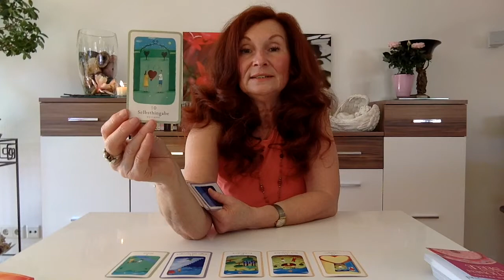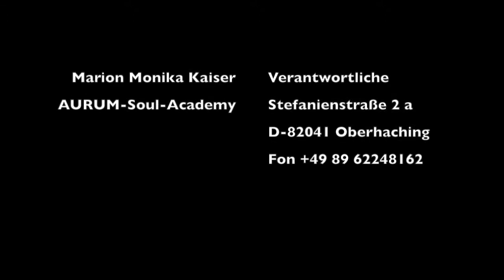Reading: Was steht deiner Wunscherfüllung noch im Weg?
Das Reading ist für dich, wenn du dir genau anschauen möchtest, was deiner Wunscherfüllung noch im Weg steht. Welche Themen und Gefühle auf unbewusster Ebene wirken noch, die du entweder noch anschauen darfst oder, die du intensivieren solltest, um deinen Prozess positiv zu beeinflussen.

Falls du dir eine private Beratung oder ein privates Reading von mir wünscht:
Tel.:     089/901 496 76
Mobil: 0175/6221442

Bitte beachte, dass ich die Musik von FRAMETRAXX verwende.